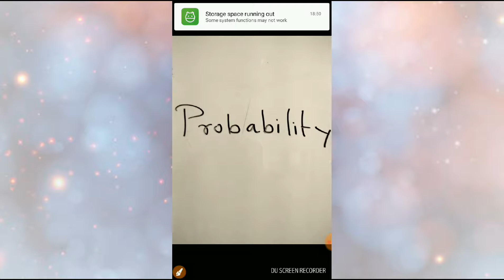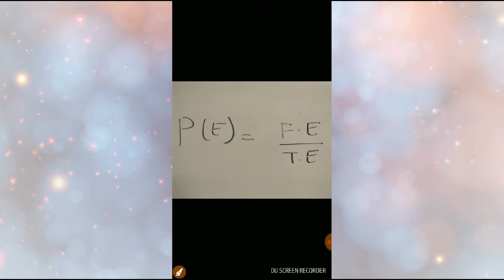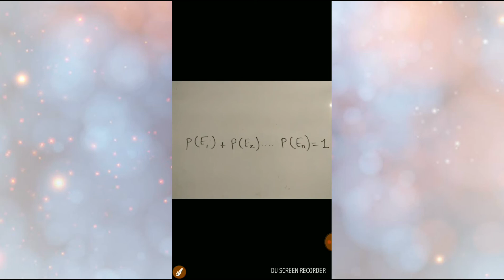What is probability in hindi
Summary of probability (learn in two minutes)